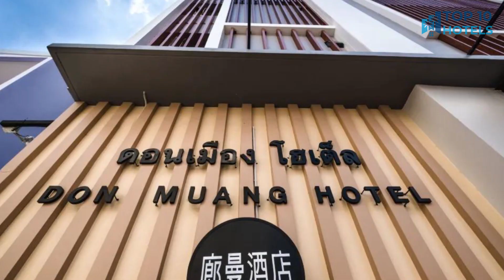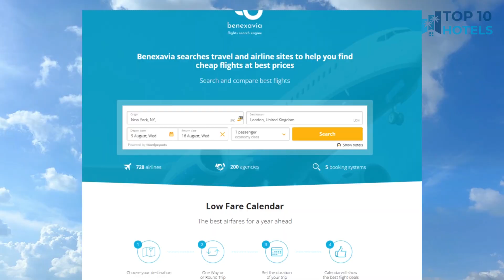Top 10 Budget Hotels in Bangkok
We have handpicked Top 10 Budget Hotels in Bangkok, chosen for their Prices, Location, and Reviews! Discover the rates and reviews on Booking.com through the links mentioned below:

Get expert advice on hotel bookings and all your travel needs from FreeTravel.Help – it's completely free! With partners worldwide, we've got you covered in every country. Just tell us your destination, and we'll send you personalized hotel options by email. No hidden fees, no credit card needed. Start planning your trip stress-free today!

1. Livotel Express Hotel Ramkhamhaeng 50

2. Don Muang Hotel

3. 12 the Residence Hotel & Apartment - Sha

4. Red Planet Bangkok Surawong

5. Vib Best Western Sanam Pao

6. Ibis Bangkok Sathorn

7. The Journey Hotel Bangna

8. Ibis Bangkok Riverside

9. Bangkok City Hotel

10. Ibis Bangkok Sukhumvit 24

🛫 Are you in search of budget-friendly flights? Look no further than BenexAvia.com, powered by AI. Our platform meticulously scans through numerous airlines and flight search platforms, presenting you with the most economical choices available.

        ⏰ TIMECODE ⏰:

        00:00 Intro
        00:13 Number 10
        01:13 Number 9
        02:13 Number 8
        03:13 Number 7
        04:13 Number 6
        05:13 Number 5
        06:13 Number 4
        07:13 Number 3
        08:13 Number 2
        09:13 Number 1
        10:13 How to find cheap flights?